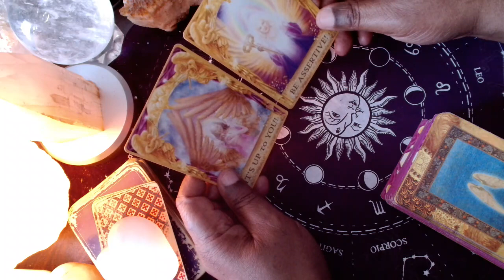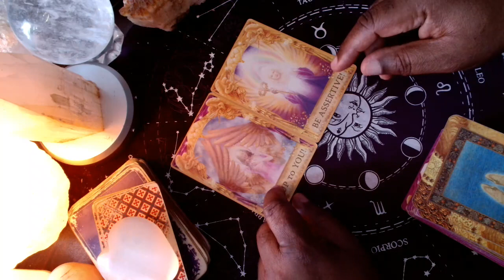This angel message is for you: It's upto you